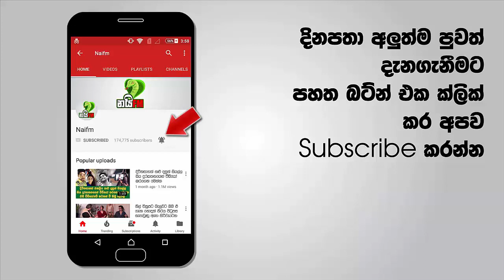දින්නේ එංගලන්තය නොවේ.. නවසීලන්තයයි - කුමාර ධර්මසේනට වැඩ වරදීද..?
මුදල් ඇමති මූ උනොත් රට සතියෙන් ගොඩ

එංගලන්තය ලෝක ශූරයන් වූයේ කුමාර ධර්මසේනගේ වැරදි විනිශ්චයෙන්.. සැබෑ ලෝක ශූරයන් නවසීලන්තයයි… ක‍්‍රිකට් දැවැන්තයන්ගෙන් දස දෙසින් විවේචන..
කුමාර ධර්මසේනට දස දෙසින් විරෝධය -  කුමාර ධර්මසේනට වැඩ වරදීද..?